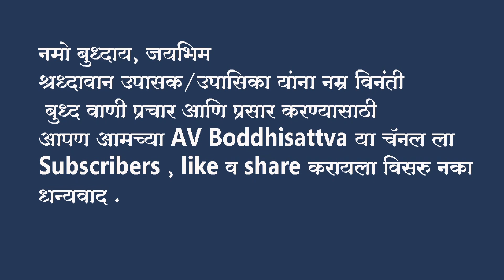ll सासरा अध्यक्ष सासू कॅशियर नातू प्रचार मंत्री ll तुमचा परिवार एक संस्था llभिक्खु कश्यपयान थेरो 01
AV Bodhisattva